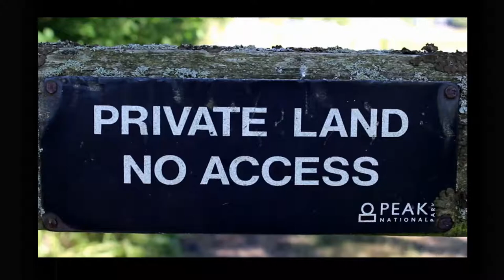The Cows Witness Everything | SHORT FILM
The Cows Witness Everything | A SHORT FILM by INKBLOT.